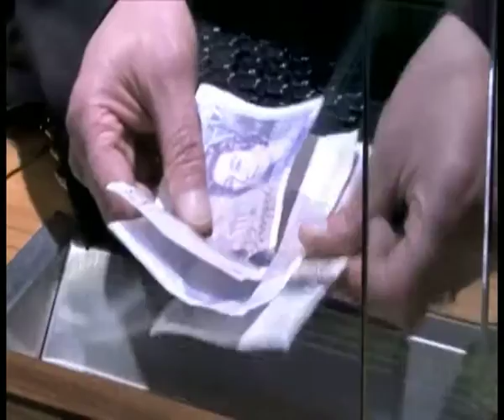Introducing Browns Family Jeweller and Pawnbrokers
Quite simply Browns offer a service founded on three basic principles - Honesty, Integrity and Trust.
Simon Brown has worked over two decades in the jewellery and pawnbroking industry and knows a thing or two about the business.  Browns offers an exceptional quality of service.  Whether you want use jewellery to raise to cash or buy that special piece, you can be confident that Brown's will offer you the best deal at the best prices.
All our team have a minimum of twenty five years experience. You know whoever you speak to will be professional and honest and give sound and caring advice.  All of our services are available on-line. Our systems are state of the art, fast, efficient and accurate, putting you in control.
Browns Jewellers and Pawnbrokers are members of the National Association of Goldsmiths and we are regulated by the National Pawnbrokers Association.